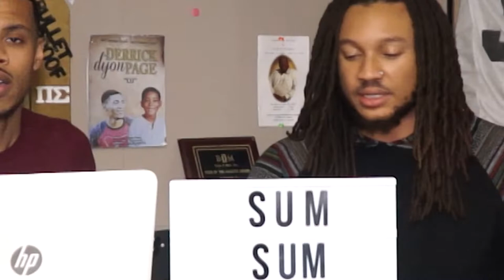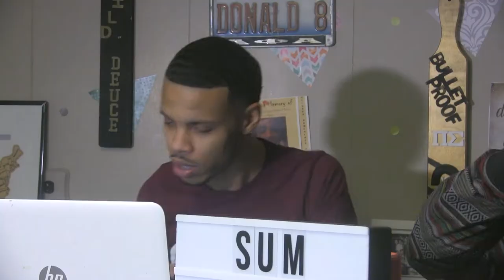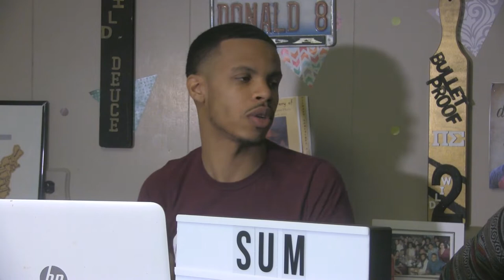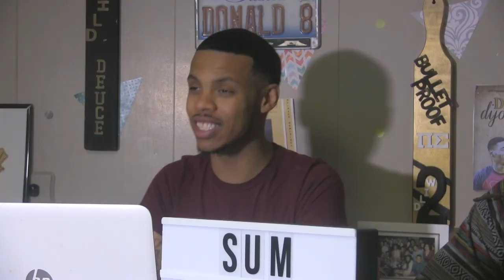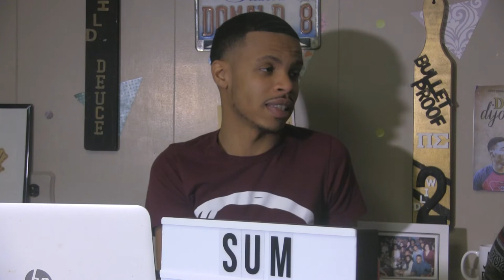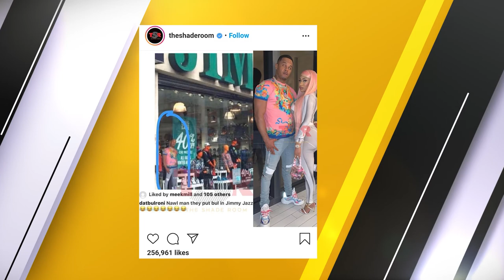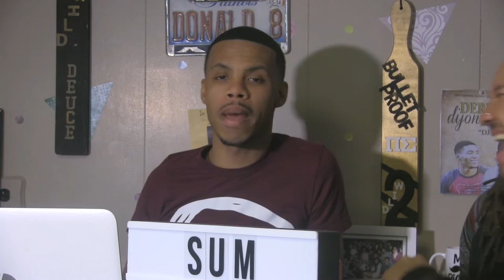The Sum Sum Podcast - Episode 5 "History Lesson"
The Sum Sum Podcast returns for episode 5 and Gayle King's controversial comments on Kobe Bryant leave Aloww and Howie with alot to discuss as they seek out the bigger picture of her remarks. Then the guys get into their educational bag as they navigate through a little bit of black history and determine the importance of a "Black History Month." Also, "This or That" returns for another round of tough questions that you'll definitely want to hear the answers of. Take your seats, class is now in session!

No topic is safe from the unfiltered opinions of Aloww Boot and Howie Stackz! You can be sure these guys will always have a little "sum sum" to say on just about everything whether it's our daily lives, pop culture, or the serious hot button issues  (maybe even dabble into a conspiracy theory or two). So kick back, catch a vibe, have some laughs and let's push the conversation forward one podcast at a time.

 sumsumonig
 alowwboot_  -   Host
 howie.stackz  - Co-Host
 ellooneychris. - Executive Producer/Director/Videographer
 juliensavardproductions  - Video Editor/Visual Effects